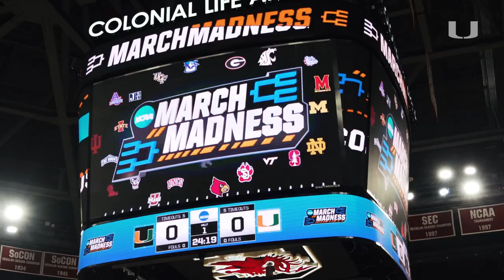Trailer: NCAA First Round | 3.17.22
We're going to leave it all on the floor tomorrow.